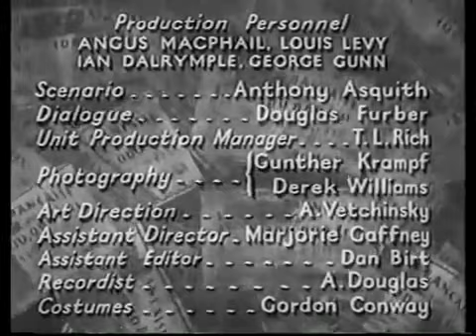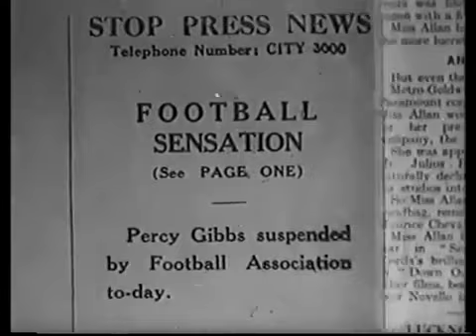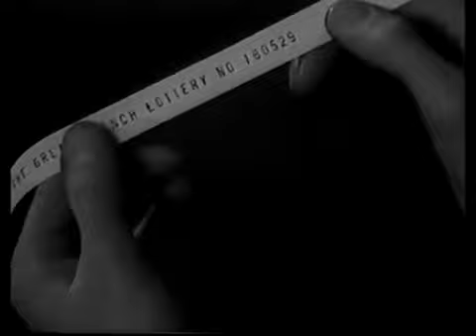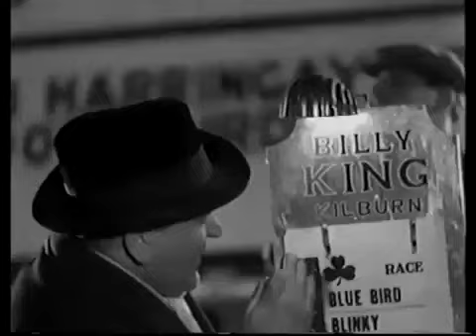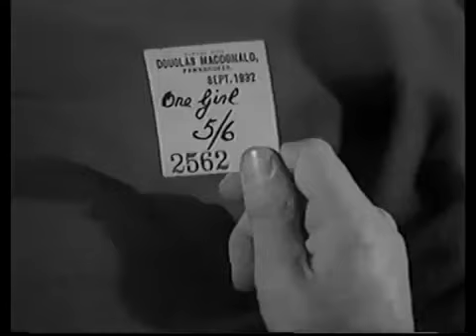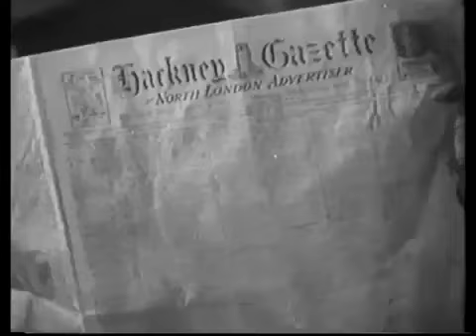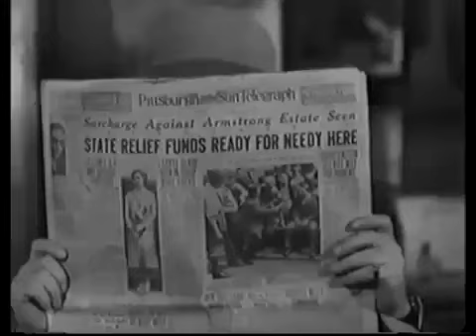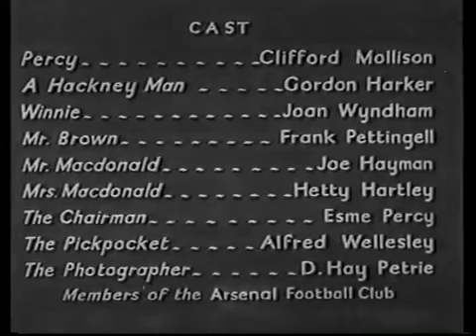The Lucky Number (1932)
A footballer loses a winning lottery ticket and must regain it before time runs out on him cashing it in.